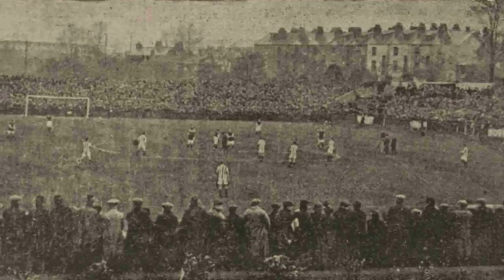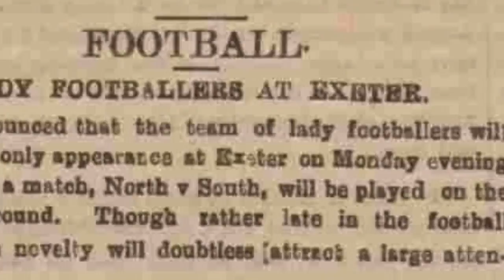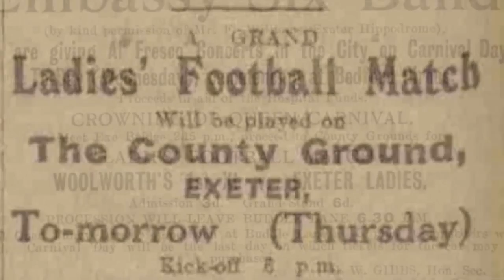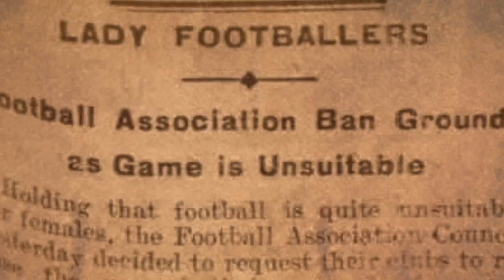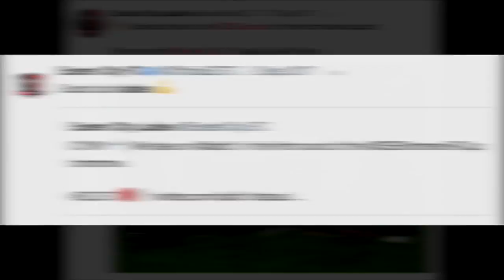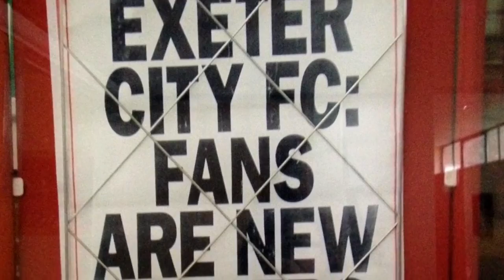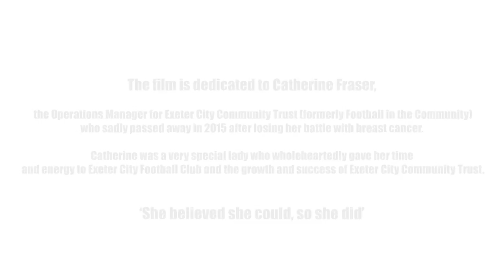The Grecian Archive: Women in Football | Exeter City Football Club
🎥 The The Grecian Archive has today marked International Women's Day by making its new 'Women in Football' film available for all to see.

Watch the film here.